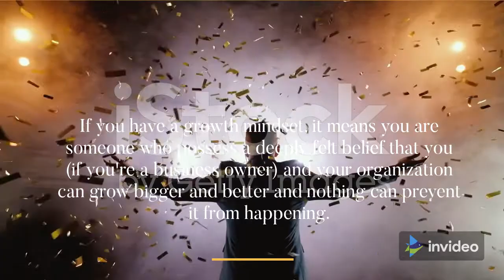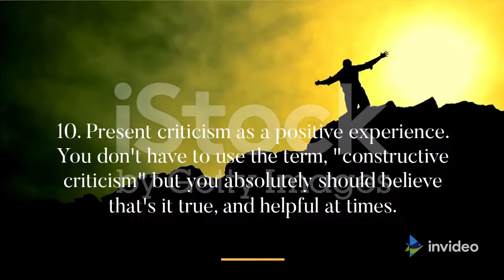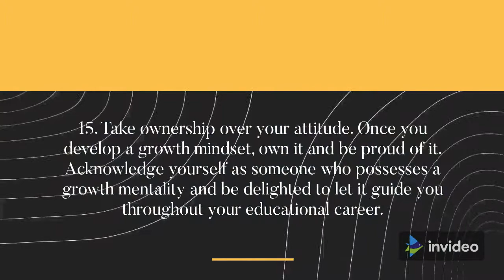How Can Growth Mindset Lead to Success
If you've got got a boom mind-set, it way you're a person who own a deeply felt perception that you (if you are a enterprise proprietor) and your corporation can develop larger and higher and not anything can save you it from happening.

If you are curious as to how human beings create and develop a mind-set strategy, right here are a few realistic guidelines with a view to display you precisely the way to get started.

1.Acknowledge and include your flaws.

Hiding out of your weaknesses way you will in no way conquer them.

2. View assessments and trials as possibilities to analyze and develop.

Having a boom mind-set way relishing possibilities for self-development. Learn greater approximately the way to fail nicely. Forgive your self, then choose your self up and cross again.

3. Try quite a few gaining knowledge of tactics.

There's no one-size-fits-all with regards to gaining knowledge of. Everyone is unique, so what works for one man or woman won't paintings for you. Experiment and excel.

4. Replace "failing" interior your thoughts with the word "gaining knowledge of."

When you are making a mistake or fall brief of a goal, you have not failed; you're gaining knowledge of.

5. Don't are seeking approval.

When you prioritize approval over gaining knowledge of, you're buying and selling away your capacity for boom. Value your self.

6. The method has greater fee than the quit result.

Intelligent human beings revel in the gaining knowledge of method, and do now no longer thoughts whilst expectancies take longer than predicted to materialize.

7. Celebrate your boom and accomplishments with others.

If you definitely admire the boom and development you're making, you will need to proportion it with others.

8. Emphasize boom over speed.

Learning speedy isn't always similar to gaining knowledge of nicely, and gaining knowledge of nicely from time to time calls for the allowance of time for errors alongside the way.

9. Reassess and redefine "genius."

The myth's been busted: genius calls for plenty of difficult paintings, and now no longer simply naked skills alone.

10. Present complaint as a nice experience.

You do not should use the term, "optimistic complaint" however you really have to trust it truly is it true, and beneficial at times.

11. Disassociate development from failure.

Stop assuming the words: "room for development" way you failed. It doesn't.

12. Place attempt earlier than skills.

Hard paintings have to continually be rewarded earlier than inherent skill.

13. Highlight the connection among gaining knowledge of and "mind training."

The mind is sort of a muscle that desires to be labored out, much like the body.

14. Cultivate an mindset of perseverance

People with that greater little bit of willpower can be much more likely to are seeking approval from themselves, as opposed to others.

15. Take possession over your mindset.

Once you broaden a boom mind-set, very own it and be happy with it. Acknowledge your self as a person who possesses a boom mentality and be extremely joyful to permit it manual you at some point of your academic career.

Being a enterprise proprietor or an entrepreneur may be overwhelming and exhausting. So how do a little human beings appear to thrive and gain their dreams and desires at the same time as others struggle? The solution is mind-set.